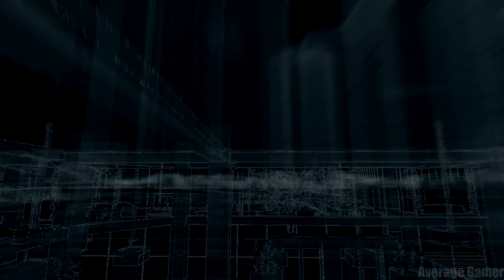Watch Dogs - Mission #24 - Stare Into The Abyss - No Commentary